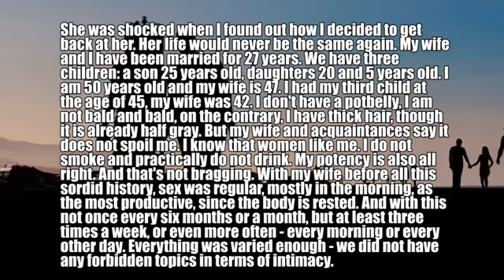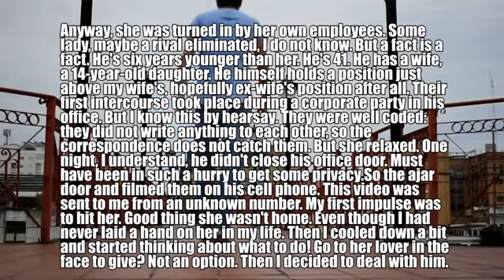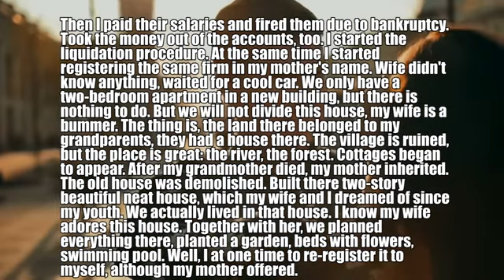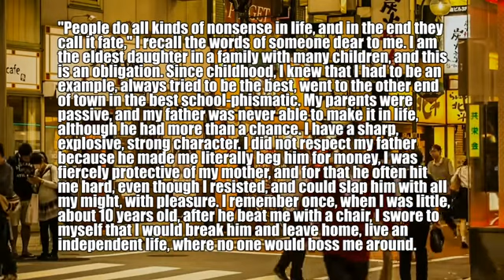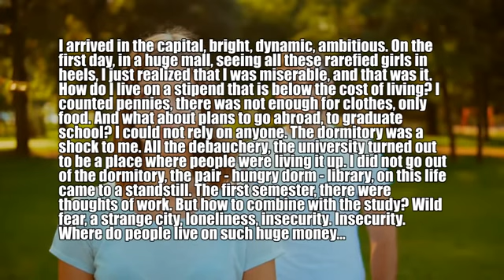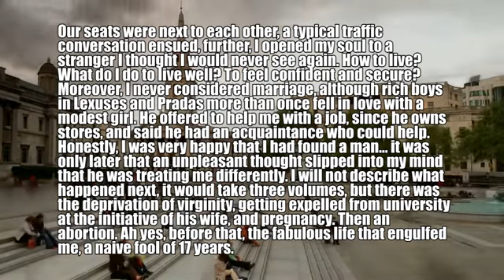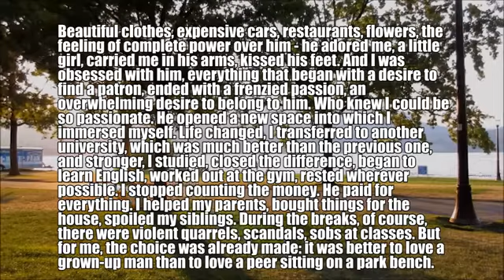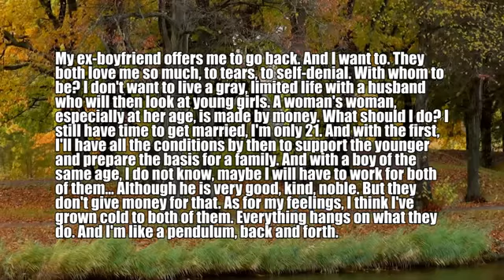My Cheating Wife Was Caught Cheating on the Spot And Very Regret!